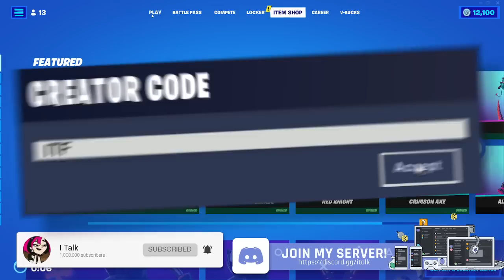Fortnite Item Shop NEW UPDATE IN THE MORNING! [November 14th, 2022] (Fortnite Battle Royale)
Fortnite Item Shop right now on November 14th, 2022.